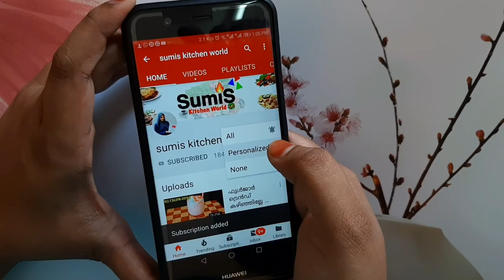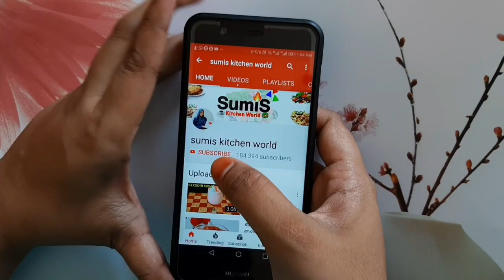ഇന്നത്തെ 5 റെസിപ്പീസ് വ്ലോഗ് | 5 simple recipes vlog | day in my life vlog | sumis kitchen world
ഹായ് കൂട്ടുകാരെ ഞാൻ ഒരു വാട്സാപ്പ് ഓപ്പൺ ചെയ്തിട്ടുണ്ട്.നോട്ടിഫിക്കേഷൻ കിട്ടാത്തവർ ഒരുപാട് പേരുണ്ട് .അപ്പോൾ നിങ്ങൾ അതിലേക്ക് ഒരു ഹായ് അയച്ചാൽ ഞാൻ അപ്‌ലോഡ് ചെയുമ്പോൾ ലിങ്ക് നിങ്ങൾക്ക് ഷെയർ ചെയ്യാം.താല്പര്യമുള്ളവർ താഴെ കൊടുക്കുന്ന നമ്പറിൽ മെസ്സേജ് അയക്കു
watsapp number👇

പിന്നെ ഇത് ഒരു grp അല്ല .അത് കൊണ്ട് നമ്പർ ഒന്നും leak ആകുമെന്ന് ഓർത്തു ladies Msg അയക്കാതിരിക്കരുത്